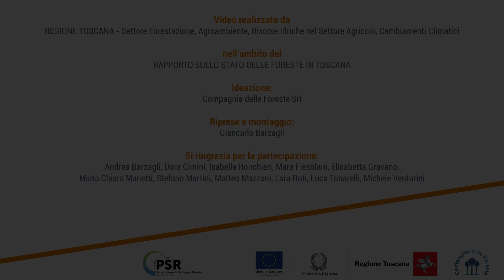Festa degli alberi, la Toscana celebra il rapporto bosco-uomo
Regola il clima, il ciclo dell’acqua, la conservazione della biodiversità, ma anche la produzione dei funghi e delle erbe spontanee. Tutto questo fa il bosco per l’uomo con il quale il bosco si rapporta offrendogli spazio per il tempo libero, rendendo bello il paesaggio.

Nella giornata in cui si celebra la Festa degli Alberi, che cade oggi 21 novembre, la Regione Toscana ha prodotto un video in cui si racconta quanto gli alberi siano importanti per l’uomo.